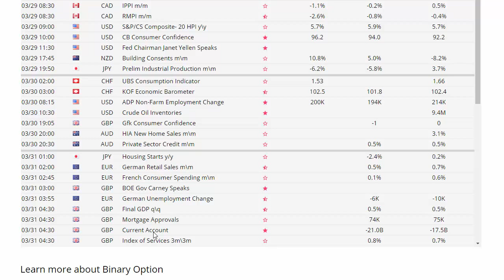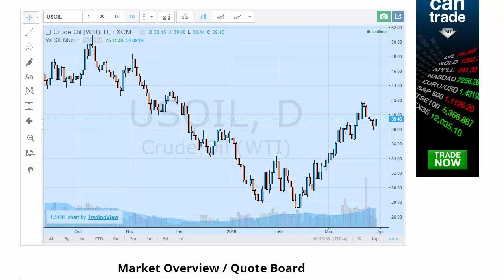March 31st 2016 - Market Analysis & Binary Options Trading Opportunitie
Trade with knowledge. Discover what's happening in the markets and use this knowledge to make better trading decisions.